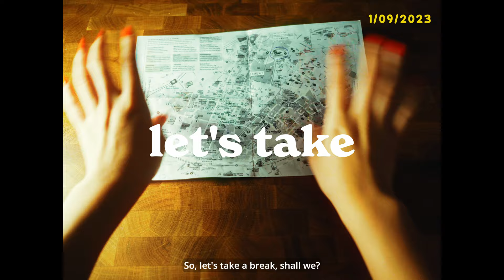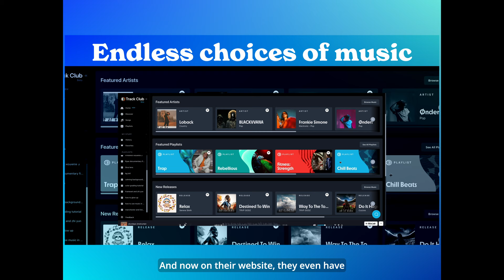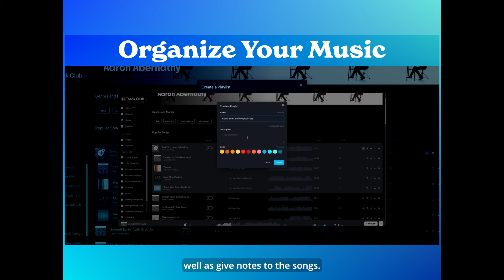A Day In The Life Of A Filmmaker, REALISTIC✧ Cinematic Vlog ✧ Japanese, Asian Style ✧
₊˚ʚ♡ɞ˚₊ A big THANK YOU to Track Club for sponsoring this video. In one video, I used 3-5 songs and they were all from such different genres. All thanks to Track Club, this was so so easy! ₊˚ʚ♡ɞ˚₊

Try TWO months now for FREE with my link here !: ₊˚ʚ♡ɞ˚₊

What this video talks about: ₊˚ʚ♡ɞ˚₊

In this video today, I will be showing you ₊˚ʚ♡ɞ˚₊How it’s like to be a YouTuber and why taking a break is so so important₊˚ʚ♡ɞ˚₊

₊˚ʚ♡ɞ˚₊ I will be taking you around my trip in Manchester and Liverpool as well while talking about some of my experiences as a YouTube and how I take my breaks !

Timestamps:

0:00 I Need A Break
0:27 Welcome to Manchester and Liverpool
1:09 Some real talk.
1:26 How it’s like being a YouTuber
1:47 How I take my breaks
2:19 Why taking a break is important
2:40 Where do I get my music as a YouTuber
3:50 Outro and Recommendations

✿ Equipment I used in this video :
Microphone : Trust Mic
Tripods - Rollee Small Portable Tripod From Amazon and the Manfrotto

Love, Megan